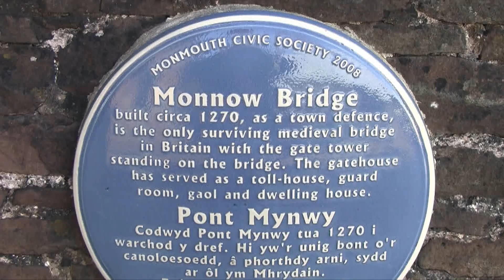Monmouth and Hereford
Hereford Cathedral is very fine and houses the amazing Mappa Mundi. Tintern Abbey is a remarkable ruin and Monmouth is a delightful market town on the Welsh border.